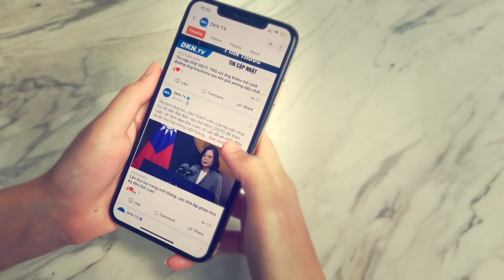Thế giới sáng 24/5: Mất niềm tin: Người dân Trung Quốc gặp khó khăn khi rút tiền tại 4 ngân hàng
- Ông Zelensky nói thế giới đang ở bước ngoặt
- Ukraina tiết lộ tổn thất quân sự lớn nhất trong cuộc chiến với Nga
- Ukraina đang điều tra 13.000 trường hợp bị cáo buộc tội ác chiến tranh của lính Nga
- Bộ Quốc phòng Anh: Số lính Nga thiệt mạng trong 3 tháng bằng quân Liên Xô chết ở Afghanistan trong 9 năm
- Áo đóng băng 254 triệu euro tài sản của Nga
- Nga tuyên bố cân nhắc quan hệ với phương Tây, tập trung vào Trung Quốc
- Anh, Litva tăng cường hợp tác quốc phòng trong bối cảnh lo ngại về cuộc xâm lược của Nga
- Cao ủy Nhân quyền LHQ thăm Trung Quốc, Bắc Kinh viện dẫn COVID-19 để hạn chế quyền tiếp cận
- Người dân Trung Quốc gặp khó khăn khi rút tiền tại 4 ngân hàng nông thôn, niềm tin tài chính bắt đầu lung lay